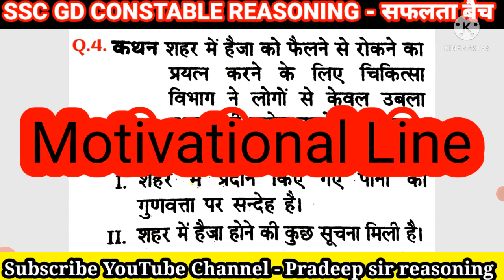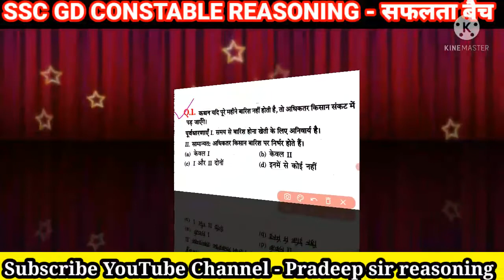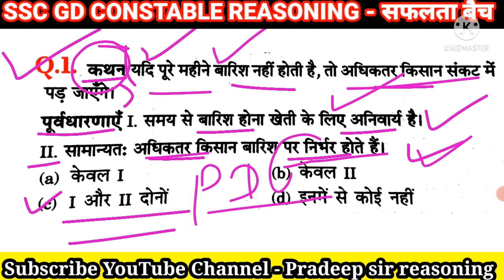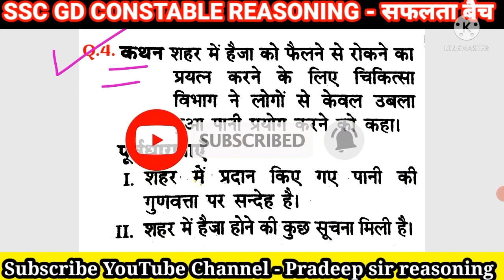statement & assumption reasoning tricks|reasoning tips and tricks for competitive exams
social Links-

Assumption
Assumption Trick
Reasoning
Assumption reasoning tricks
Assumption questions
Assumption questions in hindi
reasoning tricks
Assumption reasoning
Syllogism Reasoning Trick
Reasoning Trick
reasoning for ssc cgl
ntpc reasoning
ntpc reasoning questions
gk tricks reasoning
ntpc 2021 Reasoning Tricks
pradeep sir reasoning
Assumption best lecture
Assumption best method
all Course of Action questions
Statement and Assumption
assumption reasoning

Reasoning
Logical Reasoning
Reasoning Rules
Reasoning Tricks
Reasoning aptitude
Reasoning tutorial
Placement Tests
Job Interviews
Competitive Exams

7 minute tricks
tricks tips
tips and tricks
7 minute best exam tricks
7 minute exam tricks and tips
exam tips
exam tricks
7 minute study tips for exams
7 minute tricks by Pradeep sir
Reasoning 7 minute tricks
7 minute reasoning trick
reasoning tips and tricks for competitive exams
Seconds में Solve करें
Statement and Assumption